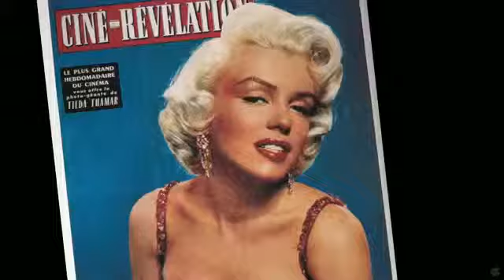Marilyn - interviste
Un dietro le quinte del film Marilyn (My Week With Marilyn), diretto da Simon Curtis con Michelle Williams, Eddie Redmayne e Kenneth Branagh. A giugno 2012 nelle sale.